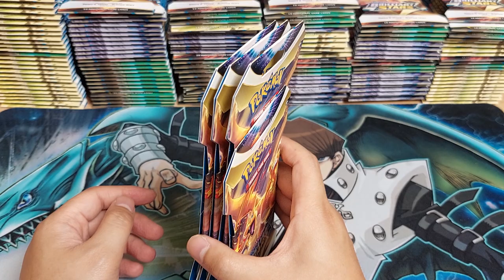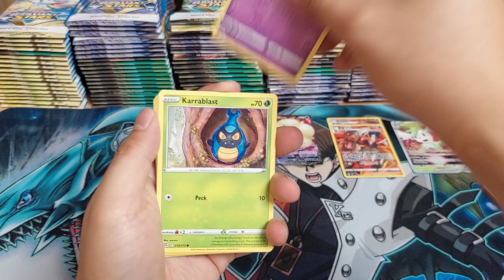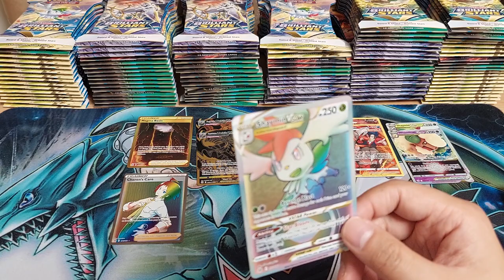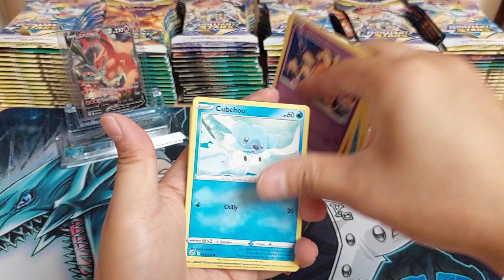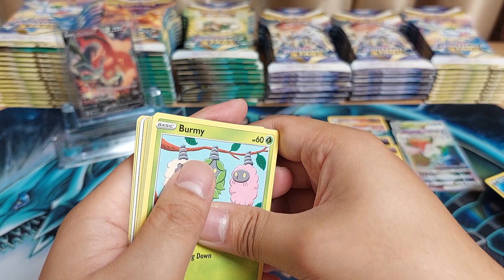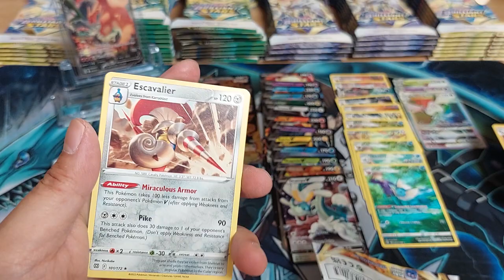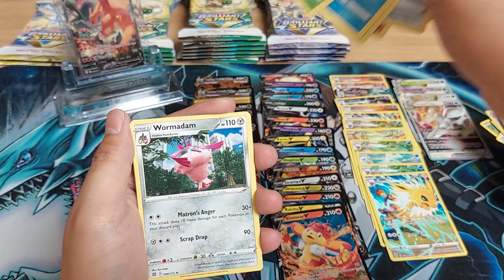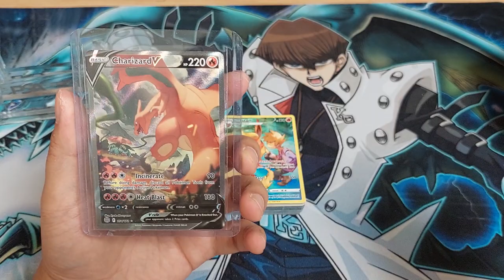Pokémon TCG : Mở 144 Sleeved Booster Packs BRILLIANT STAR Săn Lùng CHARIZARD !! #14